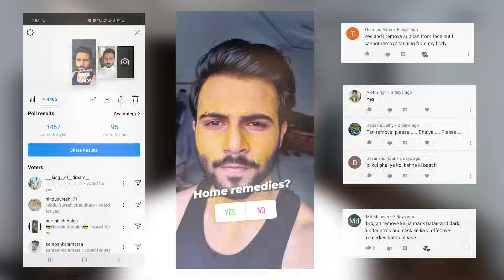Most Effective SUN TAN Removal Remedies (Detan At Home) men's grooming | 2020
If you want my help with your skincare routine you can Join 30 Days Clear Skin Program

Hi, this is Tarun Molri and this video on suntan removal with Ingredients available at home. These ingredients are easily available at home which makes your skin healthy and fresh and Detan your skin without harmful ingredients. This video is a part of skin care series on this channel so stay tuned and watch the whole skin care series it will sure help you with your skin care.

Product Recommendations
1. La shield spf 50

2. Neutrogena Ultra Sheer Dry-Touch Sunblock

3. L’Oreal uv protection

4. Uv Doux sunscreen brinton healthcare

5. Lacto Calamine Sun Shield

6. Kaya moisturising sunscreen

using a homemade Detan Cream will make you feel more natural.